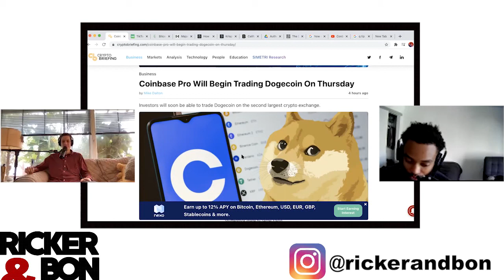Bon's Youtube Channel Business Ventures and His Plan